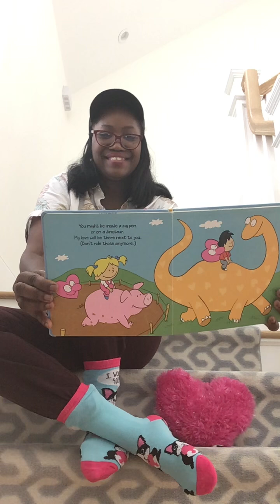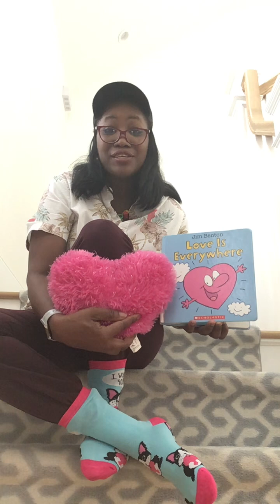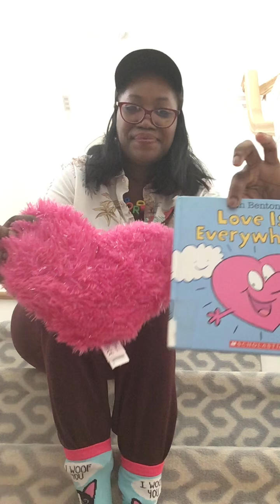Reading 1,702 “Love is Everywhere”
Lovies, let’s celebrate Love with this beautiful book. “I woof you” and my heart goes out to you and I thank you for always being there to watch me here and on my Instagram Bored with Miss.Reynolds. Love is everywhere especially here at B.O.R.E.D with Miss Reynolds. Better off reading every day.